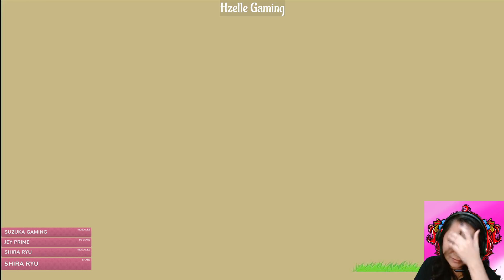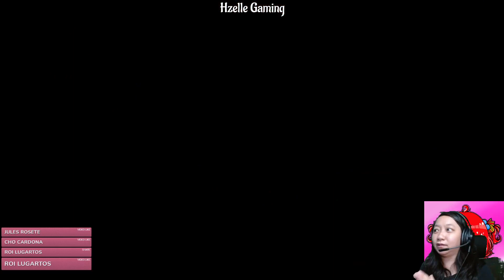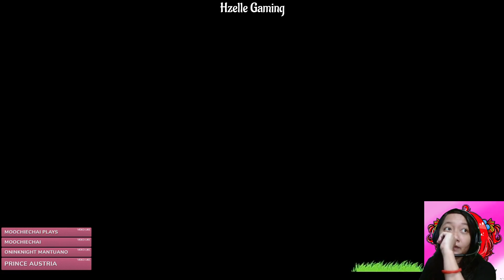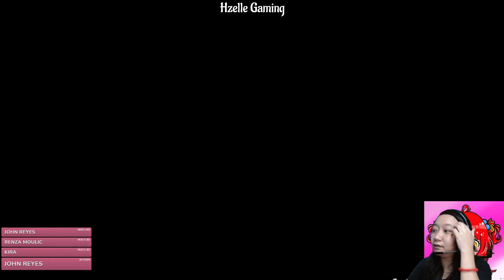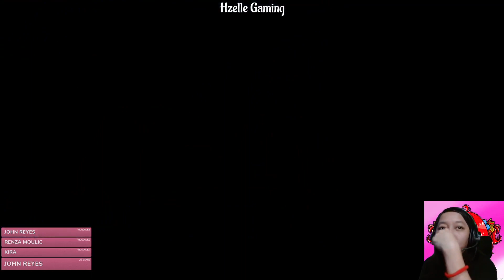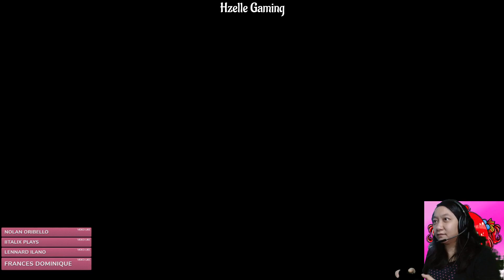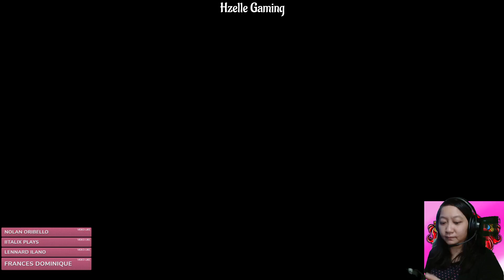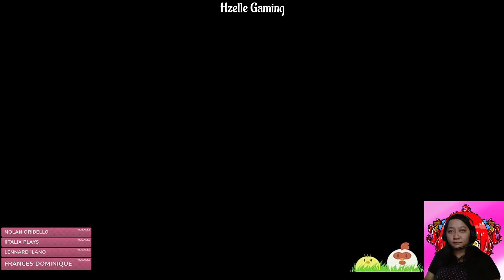Story Of Season Pioneers Of Olive Town Part 5 Hzelle Gaming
Mag Palipas tayo ng oras at mag laro. Favorite ko talaga ang mga farming Relaxing Game!!